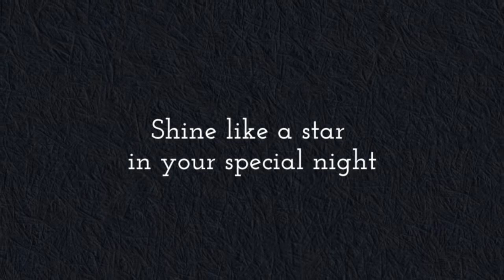Tony Bowls Evenings TBE11436 Evening Gown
Tony Bowls Evenings TBE11436 Delicate pleating and exquisite rhinestone detailing makes this Tony Bowls Evenings TBE11436 strapless gown pretty as a picture.  Made of flowing chiffon with a sweetheart neckline, the hand-beaded bodice features a dropped waist and rhinestone accents.  The full accordion pleated skirt has skinny pleats in the top layer that makes this gown a vision on the dance floor.  Fastens with an invisible zip closure in the back.  Removable straps are included making this two looks in one!  Available in sizes: 0-16 in Periwinkle, and Light Coral.